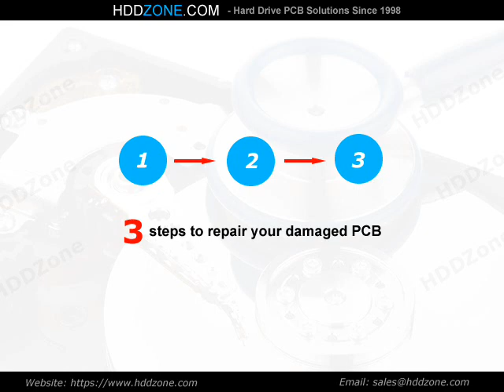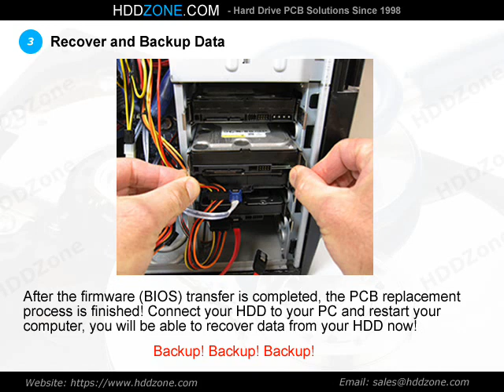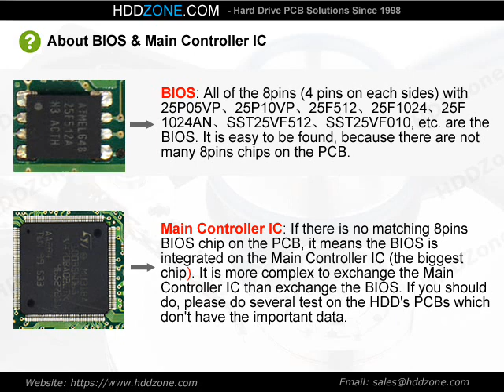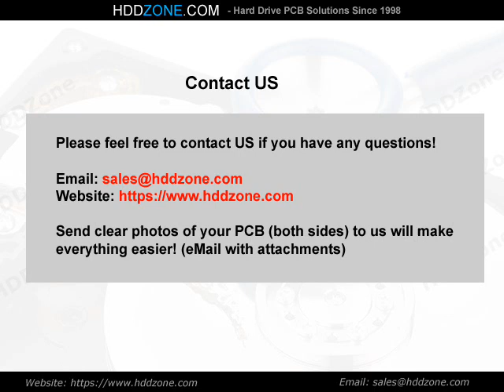0A29286 Hitachi PCB Repair Replacement